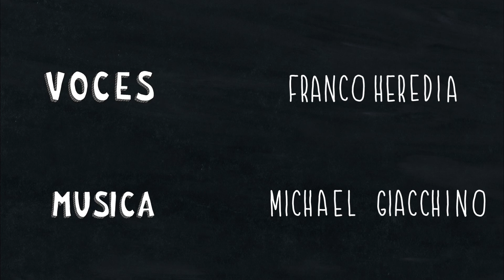La forma familiar (Blender short film)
Un corto realizado para la material Realización Audiovisual 1 de la carrera Licenciatura en Cine y Televisión - Universidad Nacional de Córdoba. Las consignas era hacer un corto alrededor de un minuto y de manera individual. Esto es lo que me salió.

Todos los modelos y texturas (a excepción de los personajes) fueron descargados a través de